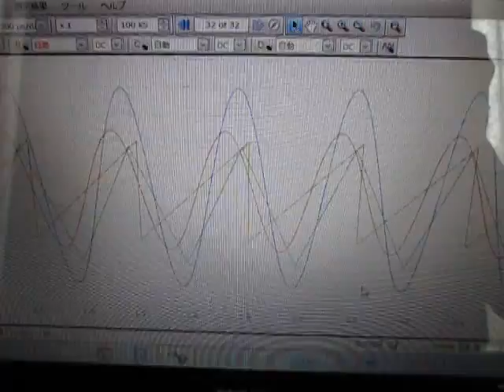超音波‹測定・解析›（超音波テスター） ultrasonic-labo